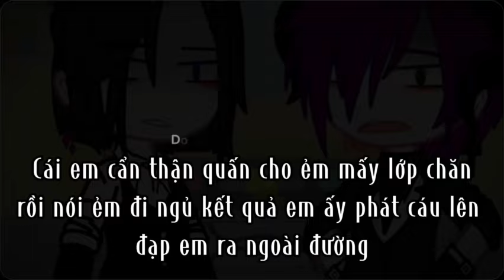tiktok :Mỡ dâng đến miệng mà còn chê:'))/ Gacha club/❤️by thanh nhã❤️